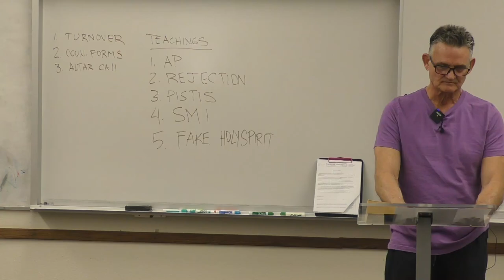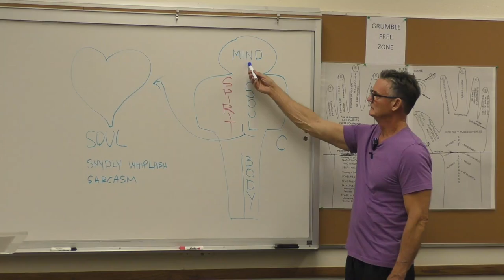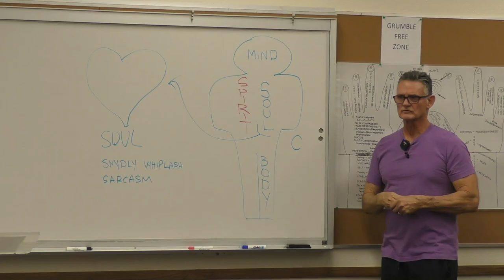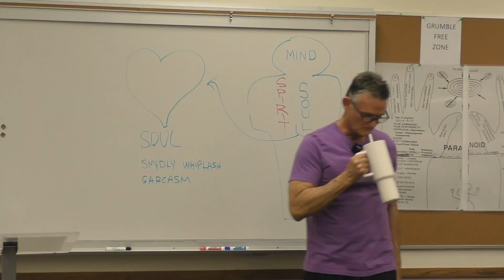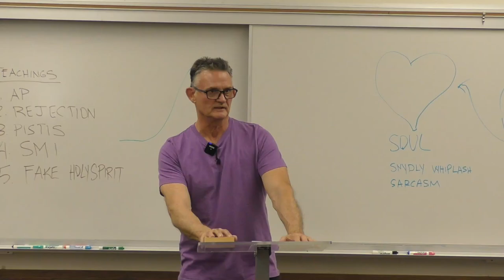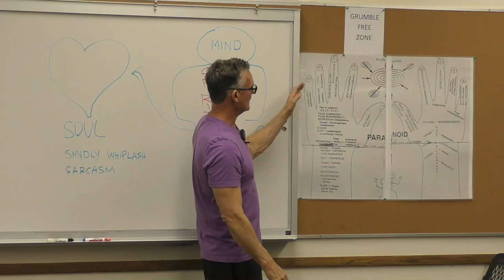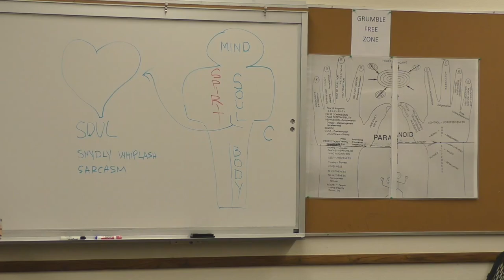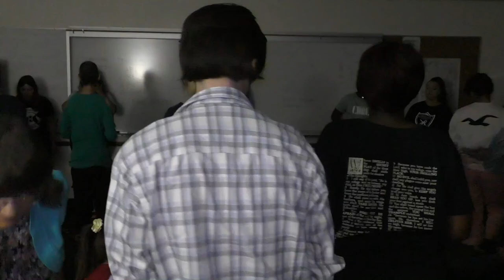Saturday Deliverance Training Class 062423: Galatians 5:19-21. The Fruits and Its Opposites. UH-OH